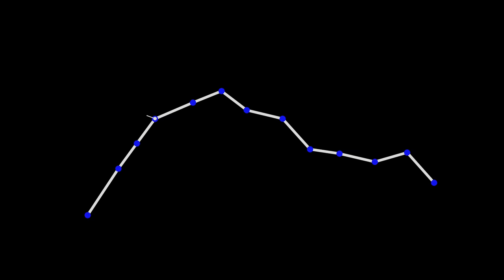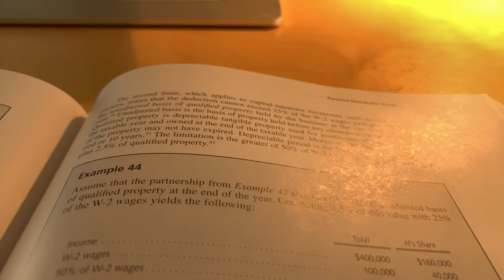How to Study Effectively (What I Learned As An Accounting Student)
It took me years to study effectively, and for the longest time I didn't know it was a skillset I could improve. Hopefully you find these tips helpful!

The hydroflask I use

I talk about topics like career, personal growth, and development in my weekly newsletter every Monday — sign up

About Me 👋🏼
I am an accounting student currently studying for my CPA exams. I'm interested in personal growth, accounting, and living a considered life.